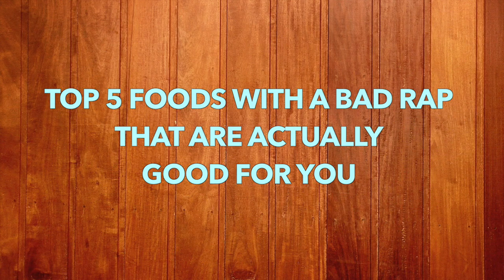Top 5 Foods With A Bad Rap That Are Actually Good For You